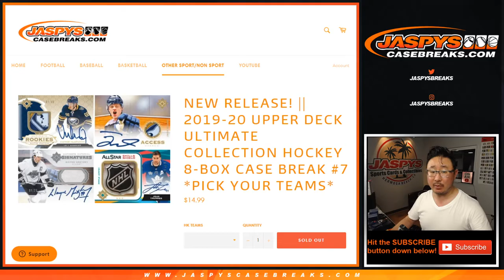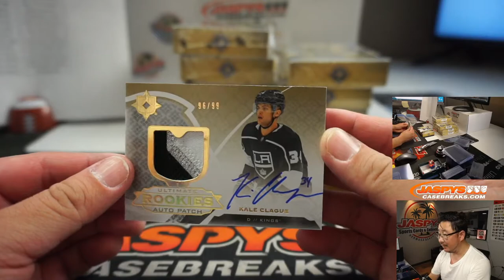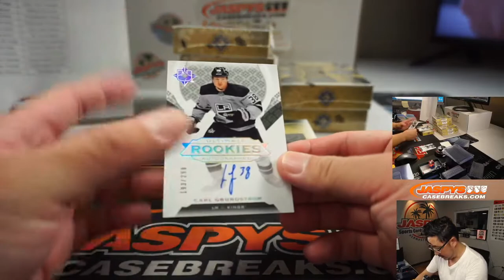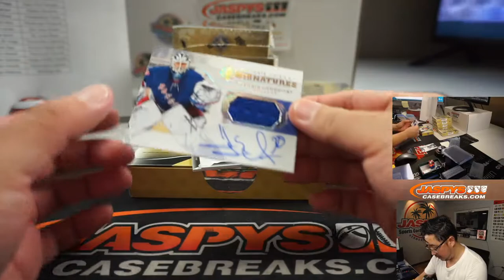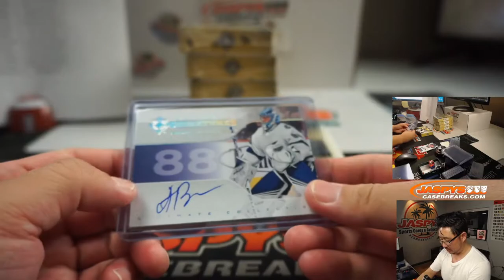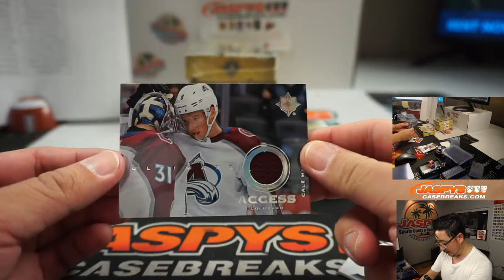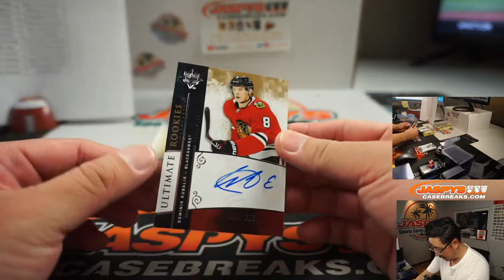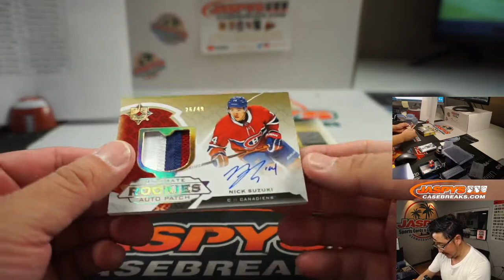W, 08.19.20 || 8Box (Inner) PYT #7 || 2019-20 Upper Deck Ultimate Collection Hockey (NHL)